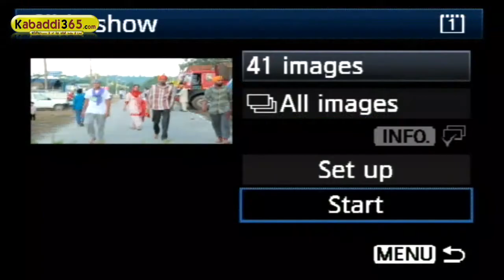Swamipur Bagh Bibhor Sahib (Nangal) Jal Parwah Divas 07 Sep 2014 Part 7 By Kabaddi365.com